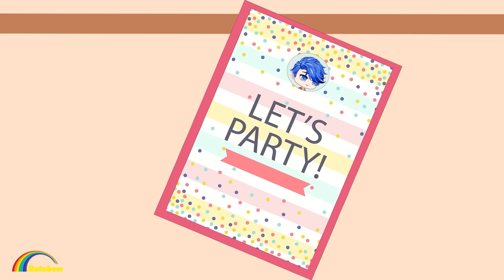¿Quién es la novia de Alex? Despacito | Gacha Life x Gacha Club | Rainbow Z en Español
¡Hola! 💚 ¡Gracias por venir a Rainbow Z en Español Channel! 💕 Disfruta viendo videos en nuestro canal. Gacha es mi mayor pasión.

Todo el contenido de audio y visual de este canal es propiedad de MMG Media.

► Penafian: Rainbow Studio dan semua videonya diarahkan ke penonton dewasa yang berusia di atas 13 tahun dalam arti Judul 16 C.F.R. § 312.2 dari ACT PERLINDUNGAN PRIVASI ONLINE ANAK (AS) tidak ditujukan untuk anak di bawah 13 tahun.
Jika kalian punya saran untuk video selanjutnya komen di bawah!!